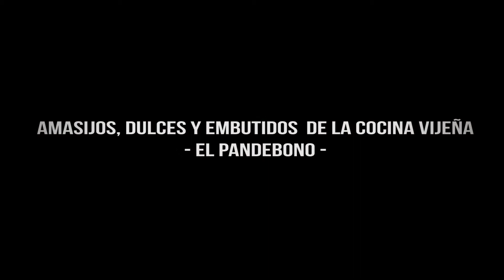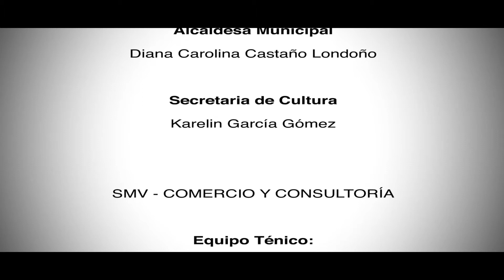Microcápsula del Patrimonio Cultual de Vijes: Pandebonos